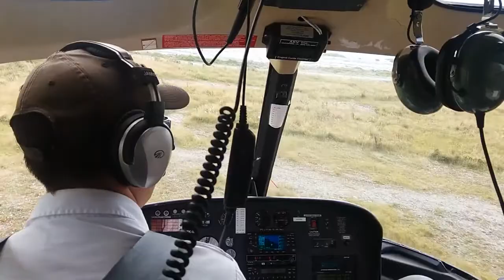Helicopter ride Franz Josef Glacier New Zeeland 2016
Resa, BMW800GS, New Zeeland, NZ Bike New Zeeland,